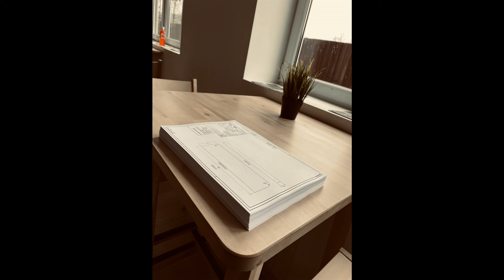2020.03 Tardona Géptároló csarnok építése 1. Rész.